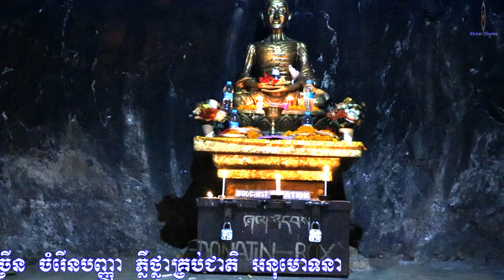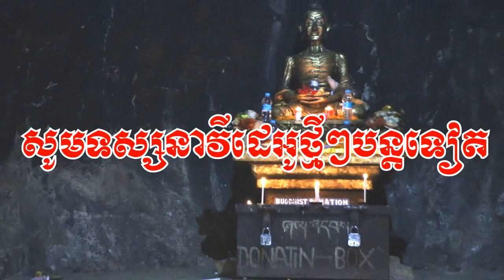ស្តាប់ព្រះសង្ឃខ្មែរ​ ស្មូតម្តង នៅឥណ្ឌា - Listen to the monk khmer Smoth once Smot by monks in India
ព្រះធម៌ស្មូតនេះនៅកន្លែងព្រះពុទ្ធធ្វើទុក្ករកិរិយាដ៏លំបាកាយ ដែលមនុស្សធម្មតាមិនអាចធ្វើបានឡើយ គឺស្តាប់ព្រះសង្ឃ ស្មូតម្តង ព្រះសង្ឃនៅ ឥណ្ឌា.
This Dharma Smot in the place where the Buddha performs difficult deeds that ordinary people can not do is Listen to the monks Smoth once by monks in India.
សូមស្វាគមន៍ទស្សនិកជនទាំងអស់ដែលចូលមកទស្សនាឆានែលព្រះធម៌ខ្មែរ។ ខ្ញុំសូមថ្លែងអំណរគុណយ៉ាងជ្រាលជ្រៅដែលបានចូលមកទស្សនានិងគាំទ្រ ជូនពរមានសុខភាពល្អជានិរន្តរតរាងទៅ
Listen more Grow Intellectual _ ស្តាប់ច្រើន ចម្រើនបញ្ញា